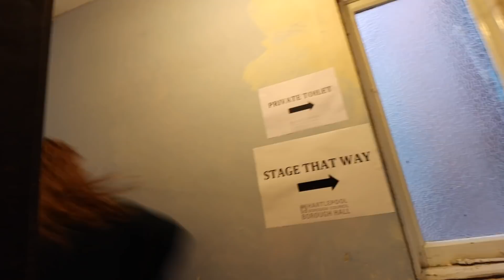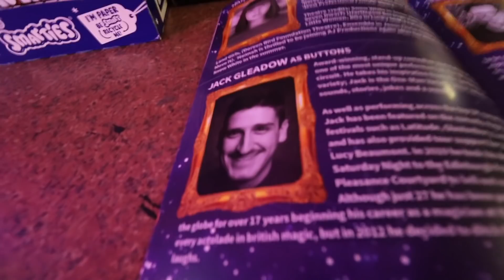I Pretended to work as a Delivery Driver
Panto pranks and post on Sundays, enjoy the last vlog of 2021!

If you wanna be more nosey 👇🏼👇🏼👇🏼

ELLO everyone! I'm Joe, welcome to my world of weirdness...aka me life. :)